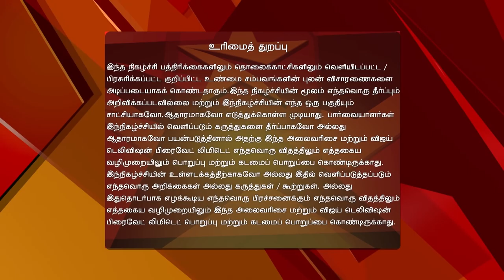Nadanthadu Enna - Kutramum Pinnaniyum 11/02/16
The Mysterious Killer Disease The
people of Thandarai village believe that witchcraft and black magic is behind the mysterious deaths of seven villagers, that happened one after the other. With doctors failing to identify the mystery disease, the Nadandhadhu Enna team investigates the distressing affair.